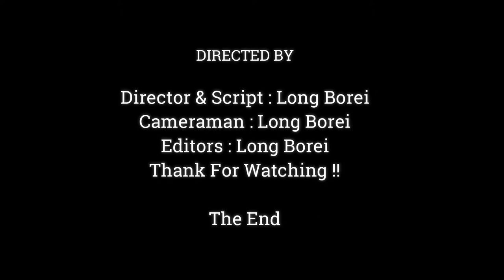Little Monkey Janna try To Comfort Mom Jane For Request Milk ,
Dear all Value Visitor, This Videos We Want To Show You About ,Little Monkey Janna try To Comfort Mom Jane For Request Milk ,